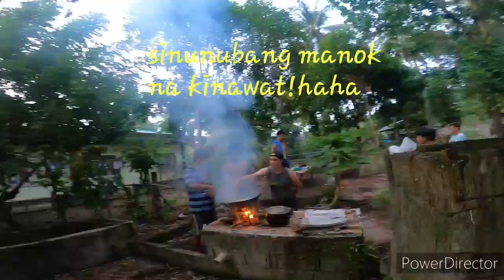BOODLE GANG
Foodtrip..sana all...